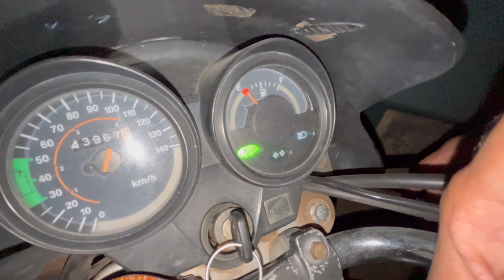Birthday vlog || vlog 32